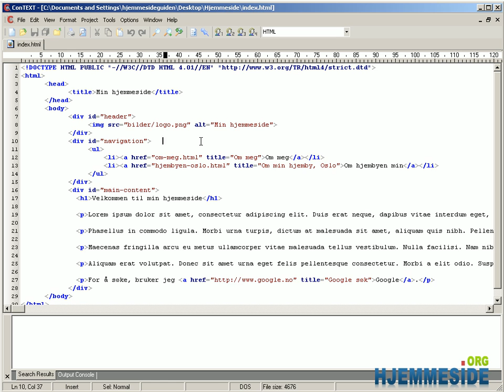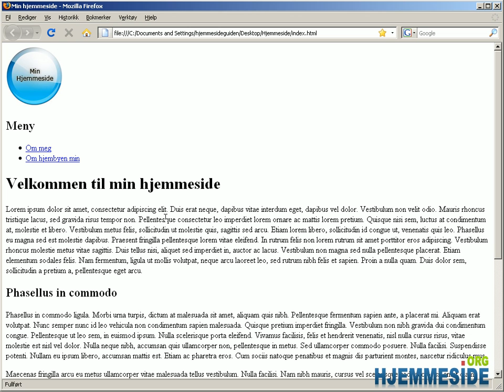Hvordan kode HTML og CSS - Del 5 Hvordan linke CSS og HTML og hva er class og id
I denne videoen lærer du å bruke class og id attributtene i HTML, slik at du senere kan angi dem i CSS-dokumentet. Videre linker vi HTML og CSS sammen.